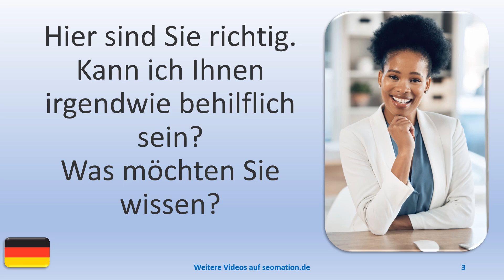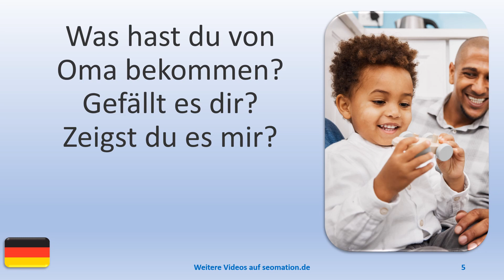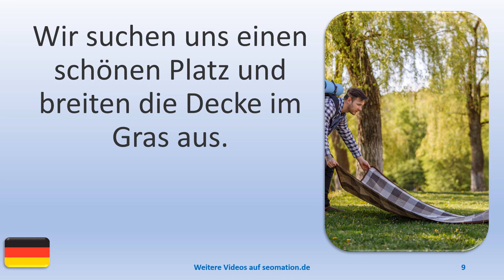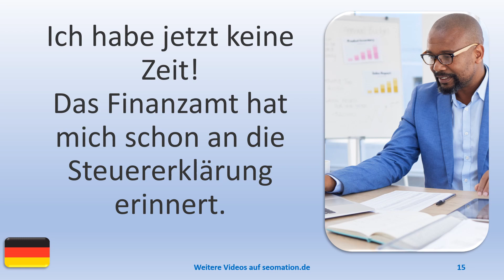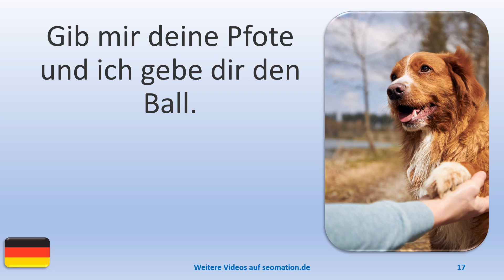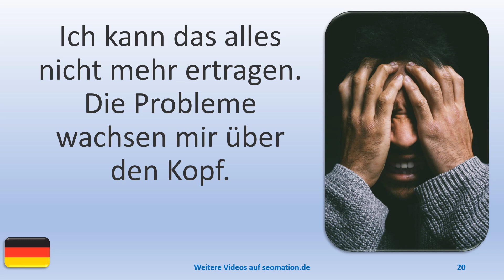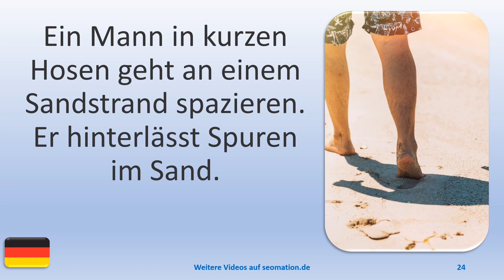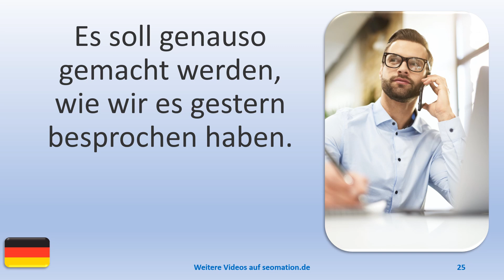▶️2242▶️ Ich lerne Deutsch mit Texten und Bildern in unterschiedlichen Situationen.